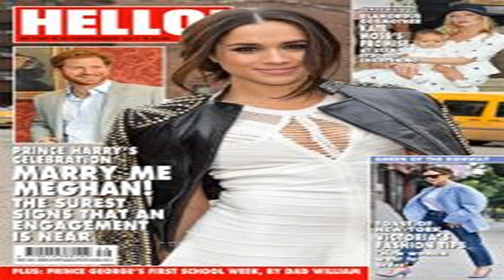Postnatal depression: symptoms and treatment advice from nct by News Chanel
Postnatal depression: symptoms and treatment advice from nct
Postnatal depression affects one in every ten women within a year of giving birth, however recent research from parents charity NCT has discovered that nearly half 42% of new mothers mental health problems did not get picked up by a doctor or health professional. Sarah McMullen, Head of Knowledge at NCT, said It is shocking that so many new mothers arent getting the help they need, which can have a devastating impact on the women and their families. Some mothers aren’t being open about how theyr...